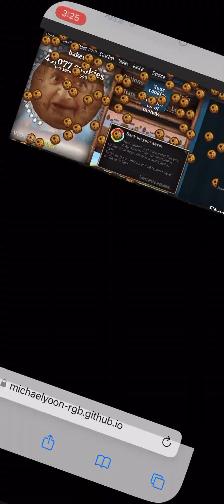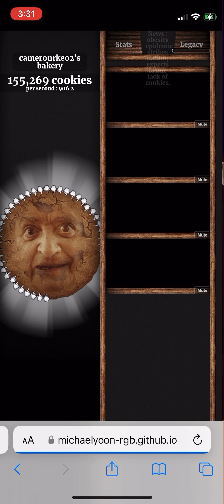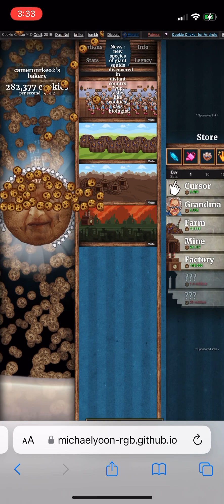Getting 1 million cookies in Impossible cookie clicker (2/3)